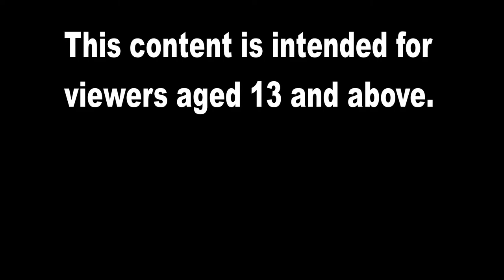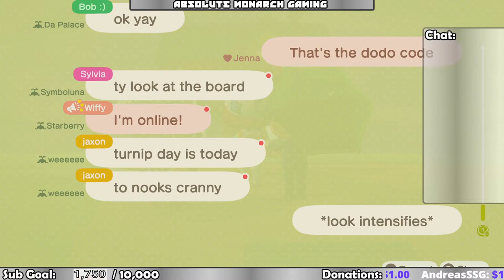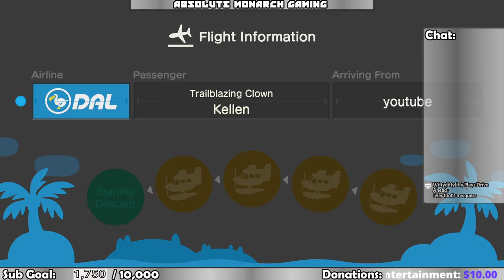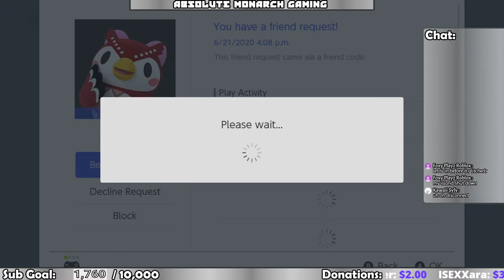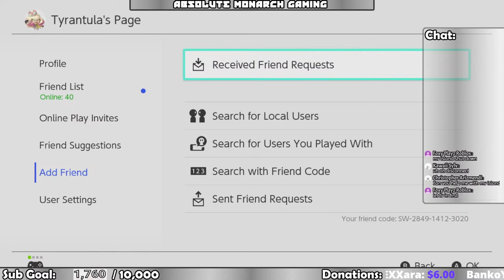Rainy Days With Animal Crossing: New Horizons | Absolute Monarch Gaming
Rainy Days!